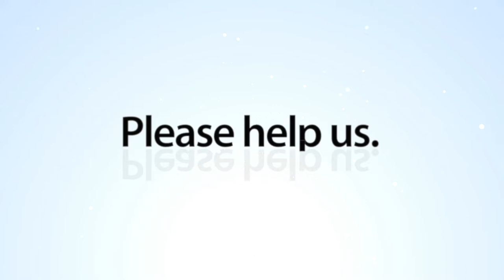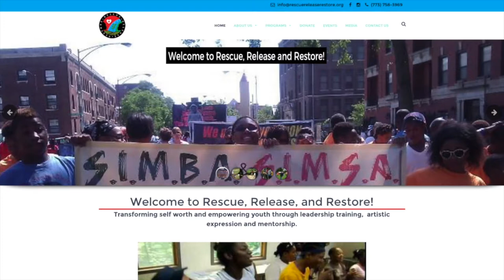Rescue Release and Restore: SendaKid2Camp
For over 25 years Rescue, Release and Restore, Inc. which is anchored in Chicago has worked to meet the needs of youth. Our belief and mission is fulfilled through our -SIMBA (Safe in my Brothers’ Arms), SIMSA (Safe in my Sisters’ Arms), and MYLA (Multicultural Youth Leadership Academy) programs which foster positive self-images through mentoring, conflict resolution, and academic/cultural enrichment. This year we want to help 180 children experience camp. Unfortunately, we have never been the recipient of a city, county or state grant but thanks to you hundreds of children have benefited from our program.